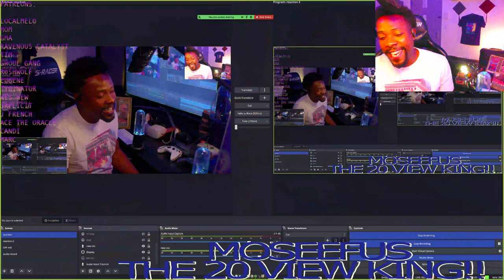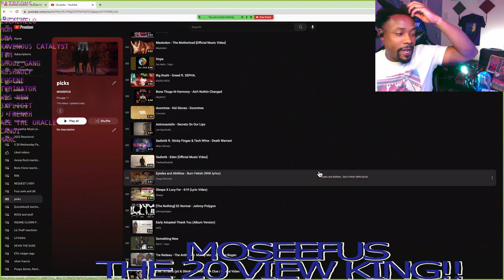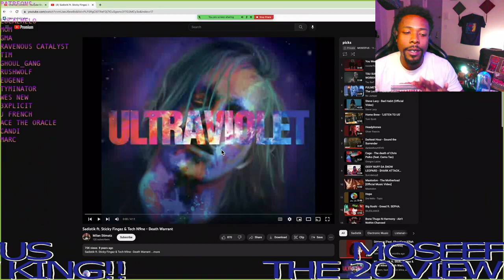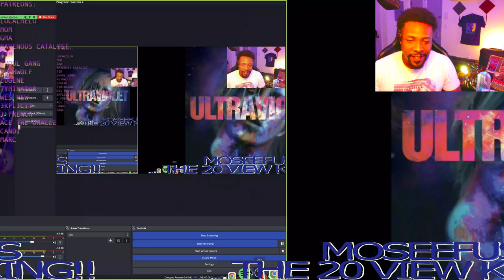SAIDISTIK - DEATH WARRANT